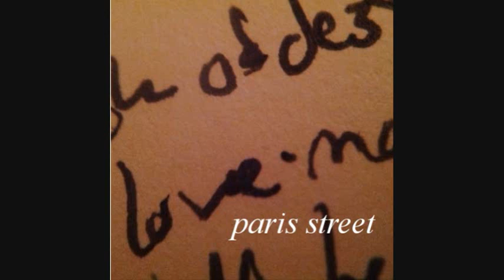Paris Street - Ah Ah Ah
The 4th song from the new Paris Street album, "Curtains".  Recorded in a motel room in the town of Romulus, Michigan.

Written and performed by Carl Polgar.

Listen to all of "Curtains" over at the album's Bandcamp then pay the band a visit at paris-street.com. If you're still feeling social after that, find us on Twitter by looking up @CalleDeParis.

Thanks for listening.  You are wonderful.